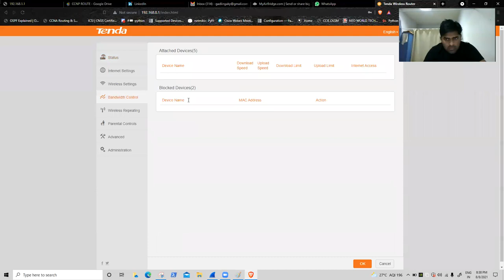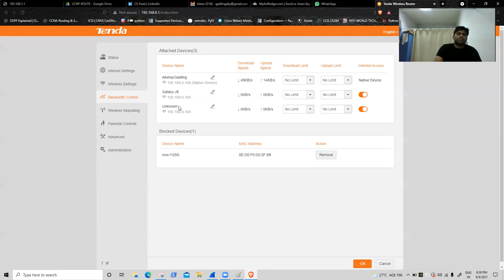CCNA 200-301 DAY 7 Hindi | SUBNETTING (CLASS A B C ) Part 1 | Akshay Sir | JNtech Networks